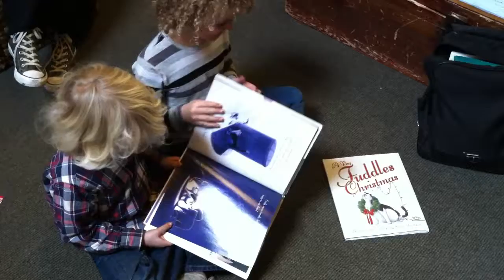A Great Good Place for Books in Oakland-1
Two brothers read Fuddles in an Oakland book-store